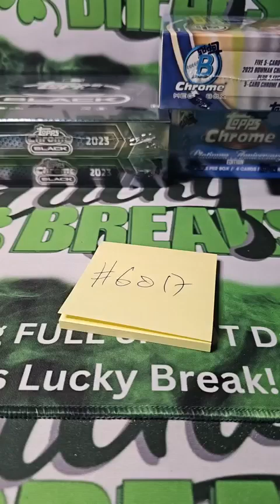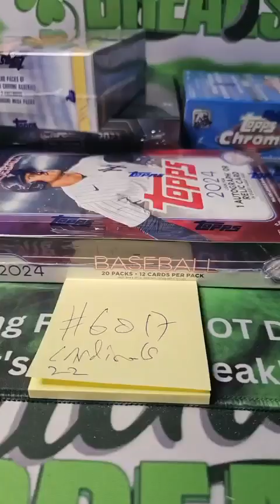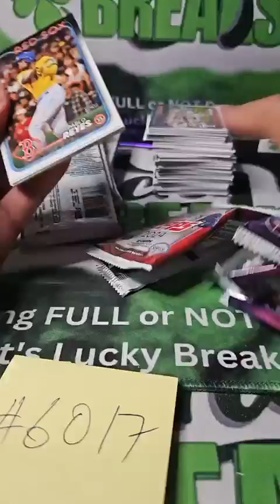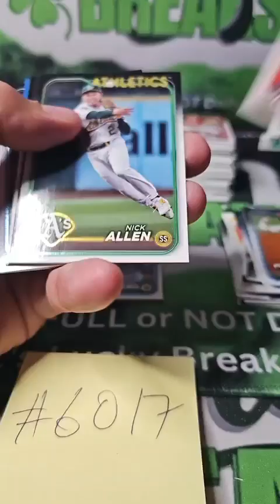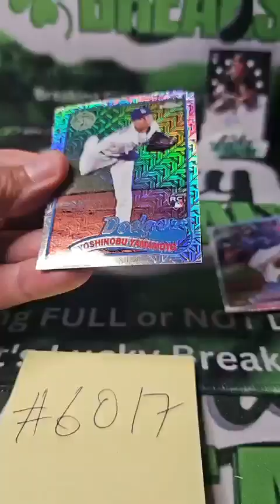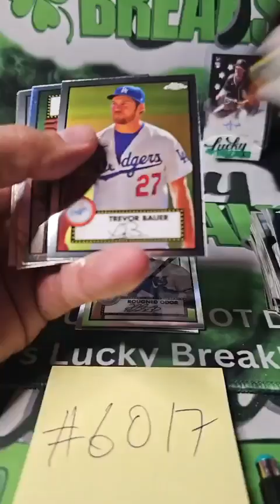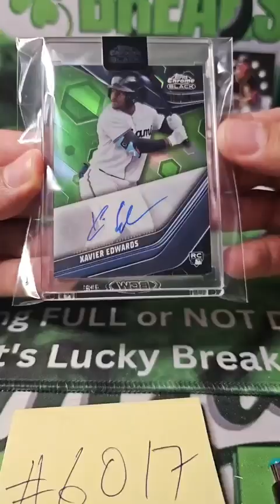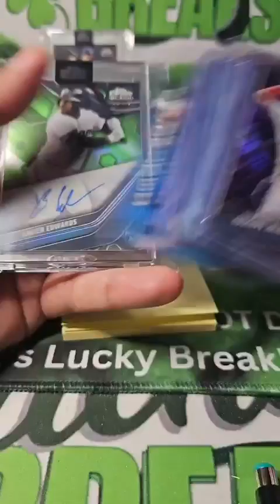🔥⚾ 2023 Topps Chrome Black Baseball Hobby PYT Mixer ⚾🔥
❗❗DAILY FULL OR NOT BREAK❗❗
BREAK #6017
🔥⚾ 2023 Topps Chrome Black Baseball Hobby Box - 2 Boxes ⚾🔥
🔥⚾ 2024 Topps Series 2 Baseball Hobby - 1 Box ⚾🔥
🔥⚾ 2021 Topps Chrome Platinum Anniversary Baseball Mega Box - 1 Box ⚾🔥
🔥⚾ 2023 Bowman Chrome Baseball Mega Box - 1 Box ⚾🔥

❗❗ BREAKING FULL OR NOT DAILY ❗❗
From Monday to Saturday❗
Experience daily unbeatable deals in town with guaranteed great pricing❗